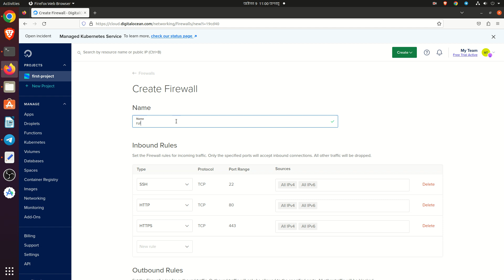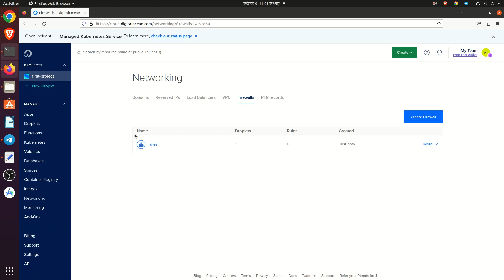Get Your DigitalOcean Freelancer Help and Support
DigitalOcean App Platform Support Starts Here. Our team of experts will walk you through the entire process, from setting up load balancers to distributing traffic efficiently across your application or website. You'll learn about the various load balancing algorithms and how to choose the right one for your specific needs. We'll also cover advanced topics such as SSL termination, health checks, and session persistence, enabling you to optimize your infrastructure for ultimate scalability and reliability.

 DigitalOcean's renowned support is here to back you up every step of the way. We'll discuss the exceptional support options available, ensuring that you have access to the resources and assistance required to make the most out of your load balancing implementation.

Service List:
Setup and Configuration: Expert assistance in setting up your DigitalOcean environment, including account setup, creating droplets, and configuring networking.

Optimization and Scaling: Guidance on optimizing your infrastructure for performance and scalability, ensuring efficient resource utilization.

Server Management: Assistance in managing and maintaining your DigitalOcean servers, including monitoring, updates, and security patches.

Security Enhancement: Implementation of security best practices, including firewall setup, SSL certificate installation, and intrusion detection.

Backup and Recovery: Strategies for creating automated backups and recovery plans to safeguard your data and applications.

Application Deployment: Support for deploying various applications and frameworks on your DigitalOcean servers, ensuring proper configuration.

Troubleshooting and Issue Resolution: Rapid identification and resolution of issues affecting your DigitalOcean setup to minimize downtime.

Cloud Migration: Guidance in migrating your existing applications and data to DigitalOcean while minimizing disruptions.

Database Management: Assistance with setting up, optimizing, and managing databases on DigitalOcean, including backup and replication.

Networking Configuration: Help with configuring networking components such as load balancers, domains, and DNS settings.

Cost Management: Strategies to manage costs effectively, including optimizing resource allocation and leveraging cost-effective solutions.

Continuous Integration and Deployment (CI/CD): Integration of CI/CD pipelines to automate the deployment and testing of your applications.

Custom Scripting and Automation: Developing custom scripts and automation workflows to streamline various tasks and processes.

Cloud Monitoring and Alerts: Setting up monitoring tools and alerts to proactively monitor server health and performance.

Documentation and Training: Creating documentation and providing training to enhance your understanding of DigitalOcean services.

Project Consultation: Expert consultation to help you plan and execute your projects effectively using DigitalOcean resources.

Containerization (Docker): Assistance with deploying and managing containerized applications using Docker on DigitalOcean.

Load Balancing: Guidance on implementing load balancing solutions to distribute traffic across multiple servers.

API Integration: Assistance in integrating DigitalOcean services with other tools and platforms through APIs.

24/7 Support: Availability of support around the clock to address urgent issues and provide timely assistance. DigitalOcean Freelancer Help and Support - Boost Your Projects

0:00 - DigitalOcean Account Create For Deploy Droplet
0:10 - Setup any Linux server on DigitalOcean Droplet
0:20 - Setup any application on any Linux server on DigitalOcean Droplet
0:30 - DigitalOcean Load Balancing support